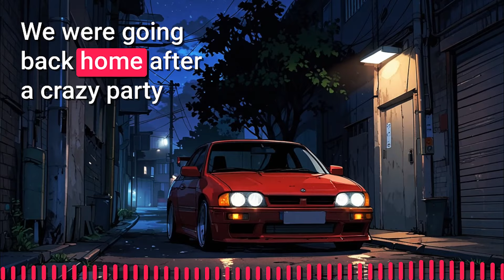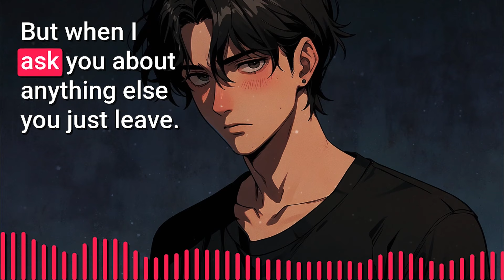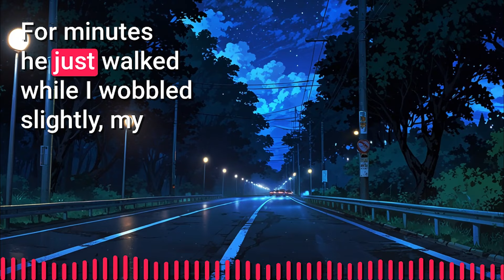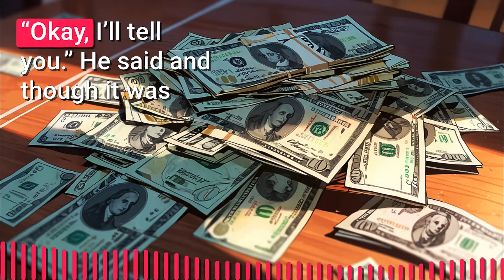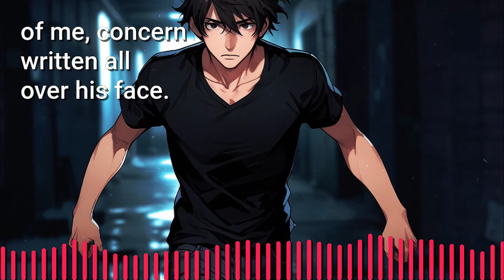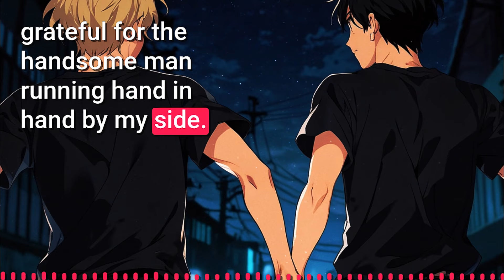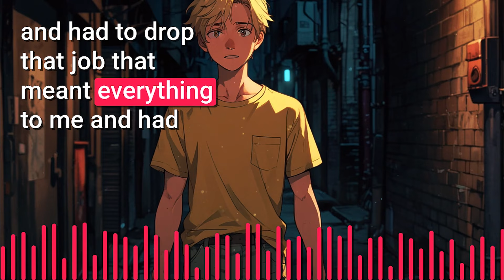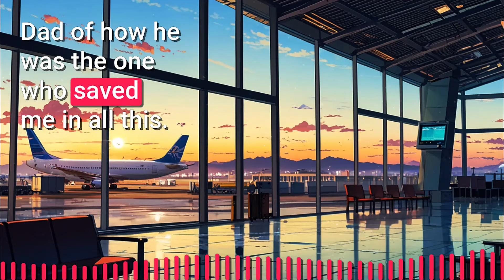My Crush Kidnapped Me | Jimmo BL Story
🌈 Summary
Isaac who has had a crush on his bodyguard, Aiden for some time now is too shocked when he finds out that Aiden betrayed him and helped a gang get him kidnapped. He was too hurt and angry at Aiden, driven by his hatred but when Aiden kept on being gentle towards him, helping him through this tough time, he couldn’t help but fall for him. Soon Aiden tries to get him out of the whole place and they are successful in it but Isaac is upset as Aiden is about to part ways with him. Isaac pleads with him as he wants Aiden to come with him but Aiden refuses. In his desperation, Isaac confesses his feelings to Aiden who promises to come back for him if he leaves at that point. So Isaac leaves but after a few days when Aiden is still not back, he goes back to the place where they went their separate ways. There he is found again by the kidnapper gang...Would Aiden be able to save him this time!?

► Story: My secret crush turned out to be my kidnapper! | Jimmo Original